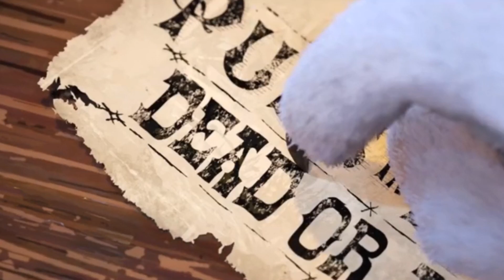Puss In Boots The Last Wish What If Death Is In Love With Puss Prologue